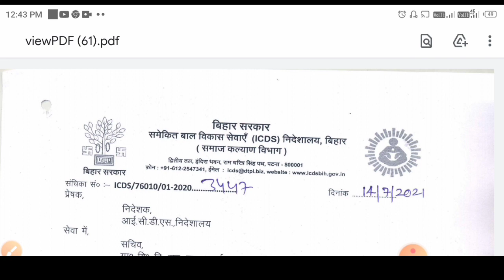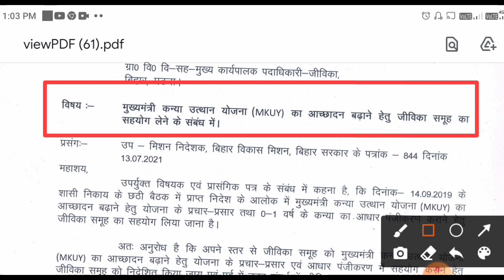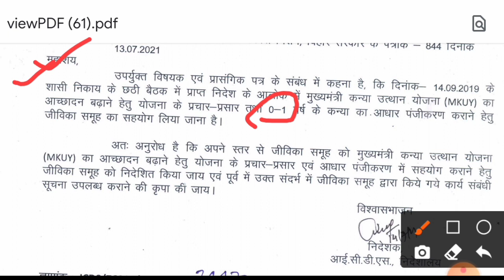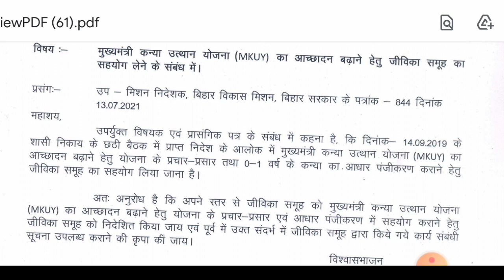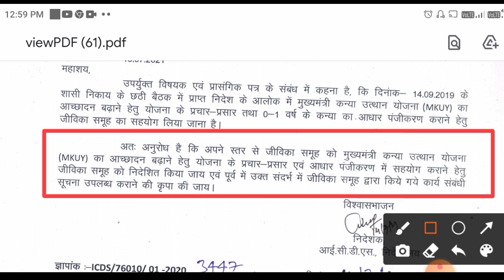icds नया पत्र!आंगनवाड़ी केंद्रों में मुख्यमंत्री कन्या उत्थान योजना में सहायता करेंगी जीविका समूह!